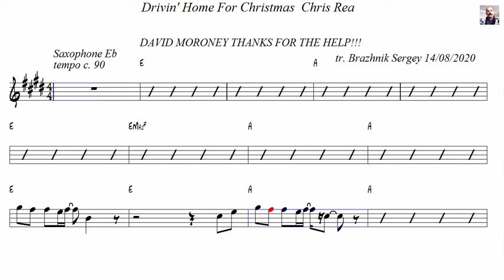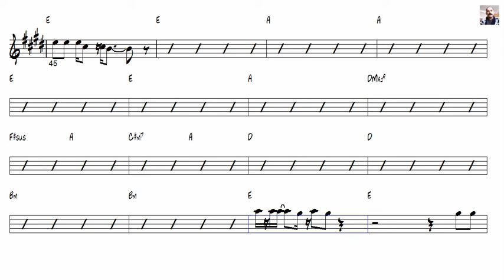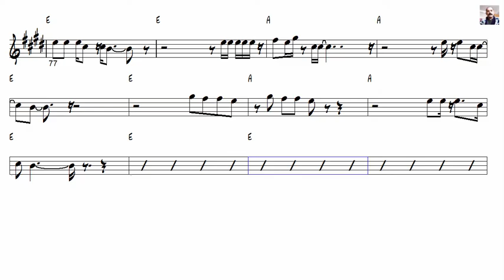Drivin' Home For Christmas Chris Rea Alto Sax